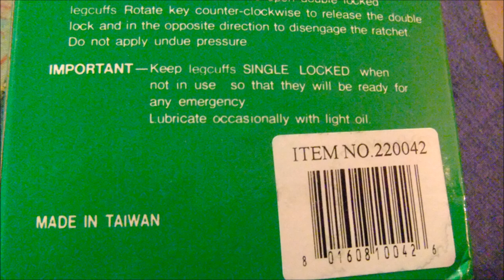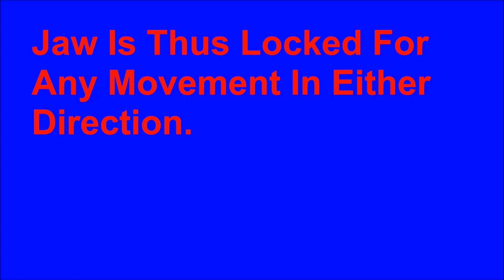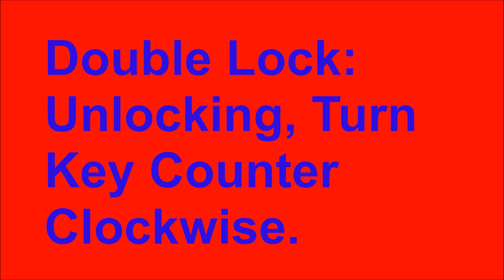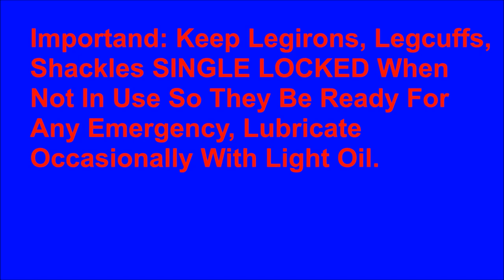My Legirons (Legcuffs or Shackles)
Video made on December 31, 2014. My Legirons (Legcuffs or Shackles). This video are not in 3-D because the Legirons was to close to my 3-D camera resulting in a extreme cross eyed or double vision if viewed for a long time in 3-D painful on the eyes so I switch to 2-D mode which the only the left camera lens was recording. It needed to be extremely close up to show details on the Legirons and the instruction box. I ordered this Legirons for Christmas from ebay and this is a video that I used for reviewed on amazon. This is Legirons that is on amazon from Miscellaneous Scorpion Leg Cuffs, Double Lock w/ 2 Keys 220042 but I ordered the Legirons from ebay because on amazon the item doesn't ship to Canada and the name of it on ebay was MISC Leg Cuffs Ditched Jaws Scorpion Nickel Plated Double Lock W/Keys but it was the same version as amazon.

Perfect Legcuffs And Information. I bought these from ebay they are the same version as this one and They look Just like the RCMP shackles they use in court and when they are transporting people to and from jail.